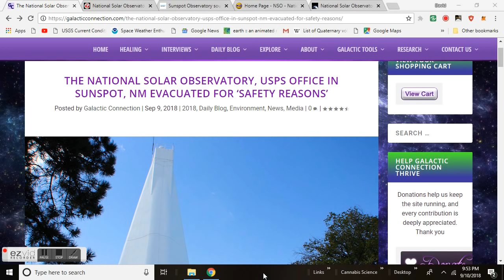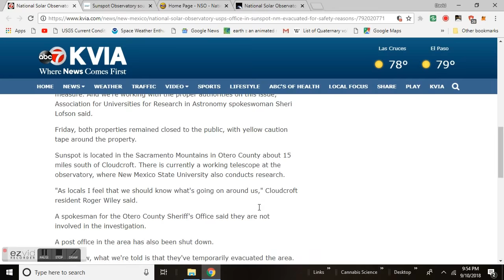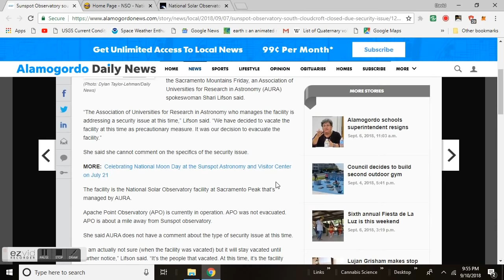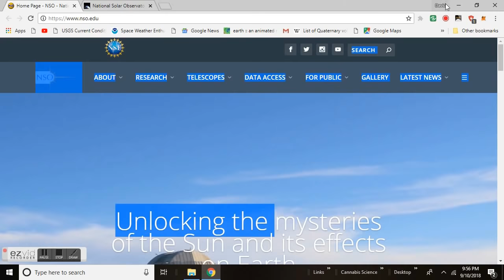THE NATIONAL SOLAR OBSERVATORY & USPS OFFICE IN SUNSPOT, NM EVACUATED FOR ‘SAFETY REASONS’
National Solar Observatory, USPS office in Sunspot, NM evacuated for 'safety reasons'
Unlocking the mysteries of the Sun and its effects on Earth
Thread: National Solar Observatory, USPS office in Sunspot, NM evacuated for 'safety reasons'